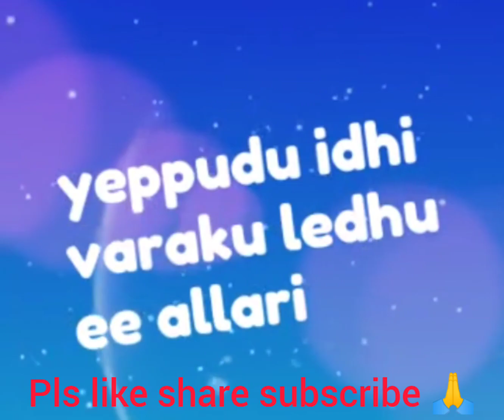Yedo thaha thaha toh ee ratri melukundhi....song cover